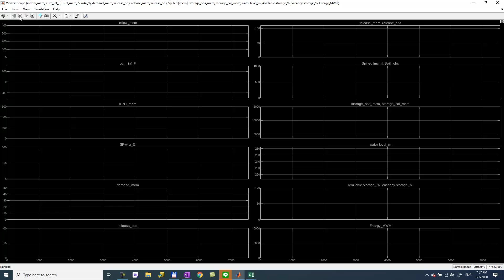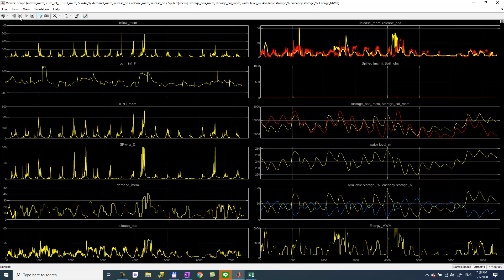Fuzzy rule-based model for BB